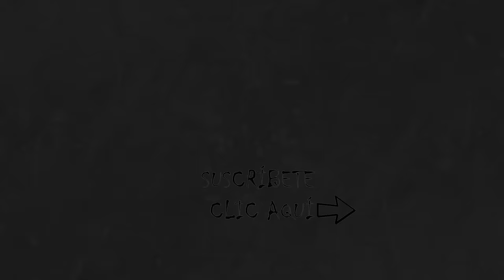The Cranberries - Zombie - Spanish Version - Marly (Cover)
¿Que les parece esta adaptación? Estoy tratando de consentirlos con los temas que han sido más pedidos. Esta canción me tocó el alma por la situación que estamos viviendo, pero me reconforta el hecho de que a través de la música puedo dejar una huellita de esperanza y de cambio en sus corazones. Un beso! 🖤